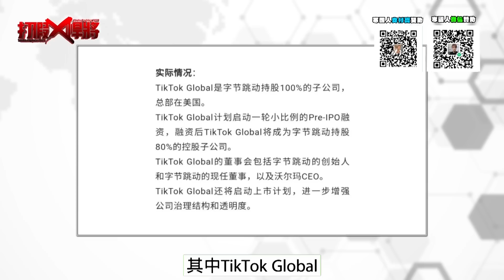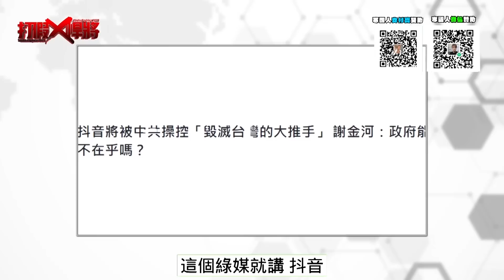抖音竟是中共毀台工具?蔡政府說竊取個資上繳大陸?｜寒國人